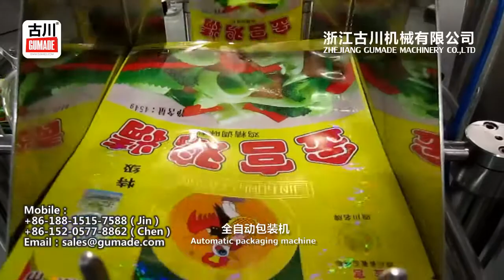颗粒包装机,粉末包装机,粉剂包装机,自动定量包装机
古川自动定量包装机用于颗粒,粉末,粉剂类产品的包装,适用性非常广,品质好,速度快,可适用于食品,医院,化工,日化等行业.